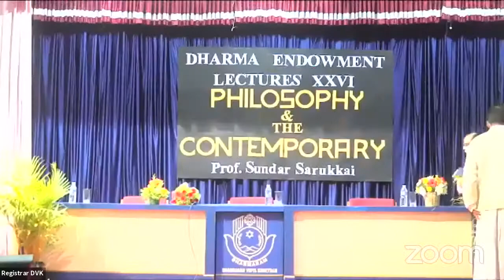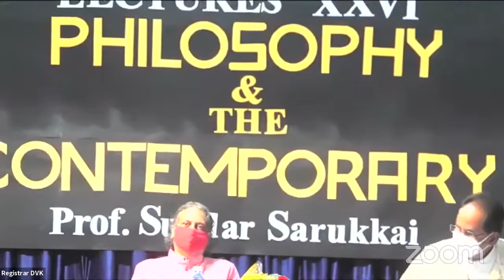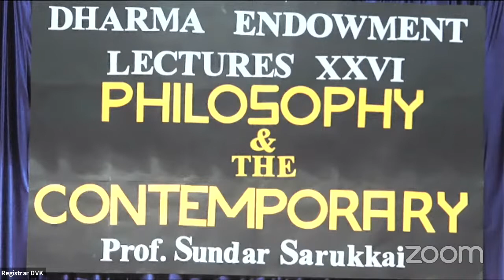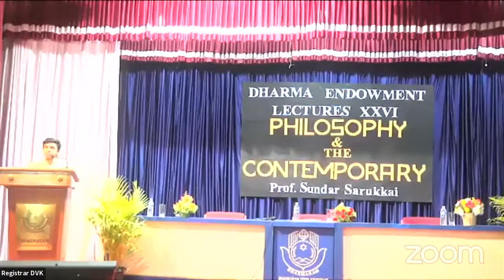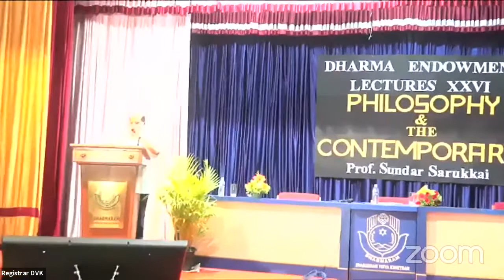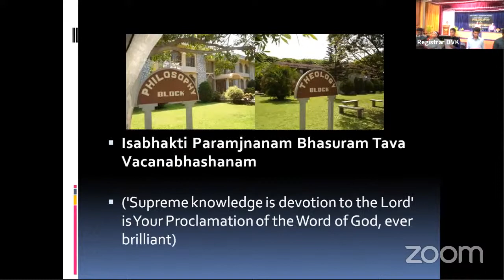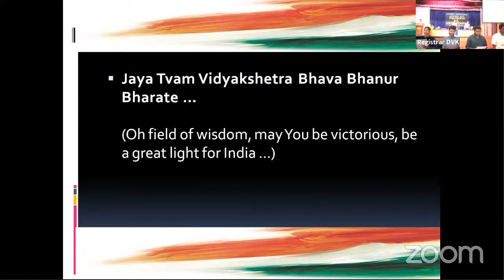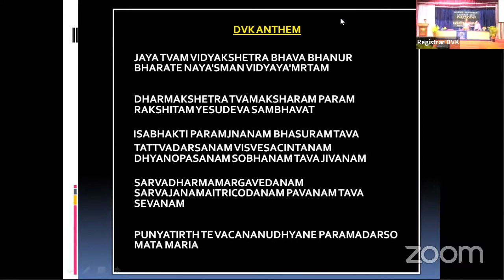PHILOSOPHY AND THE CONTEMPORARY: Prof. Sundar Sarukkai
Dharmaram Vidya Kshetram, Bengaluru
Faculty of Philosophy: XXVI Dharma Endowement Lectures 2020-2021
by Prof. Sundar Sarukkai

Theme: Philosophy and the Contemporary